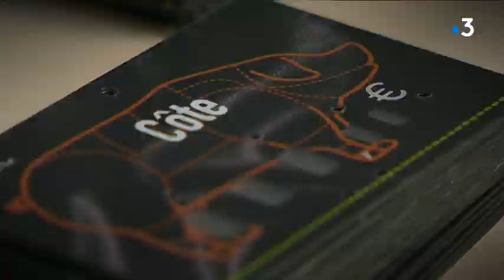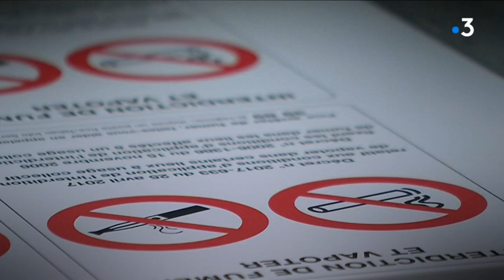Le numéro un de l'étiquette en France se trouve à Alençon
C normand  pose cette semaine ses valises a Alençon où se trouve le numéro 1 en France de la signalétique des prix,  principalement pour les métiers de bouches et l’hôtellerie. Son nom: Bequet